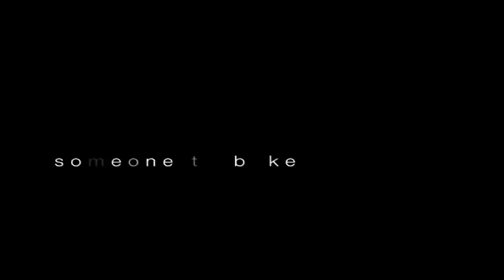Best of Bread - Art that feeds a culture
Bread baked by
 Andi Pitcher Davis

I met Andi when I was on a date at Communal in Provo. She was hanging a painting by Brian Kershisnik. I complimented the piece, and she sat down at the table with us and we talked art for 20 minutes. Then, she told me she had something for me in her car.  She brought me a loaf of bread the size of a spare tire, with the words "Art? Bread? ...either way" and I was left with a giant loaf of "what is this?" Do I frame it or eat it? (it made a fantastic french toast as well as a beautiful series of photographs in my personal collection).

Anyway, that girl from the first date is now married, and I haven't spoken to her much, but I have  made some new friends through Andi. For Andi, I believe her art is not in the bread but in the connection. This work is not mine, but a compilation of art and beauty. We break bread with those whom we feel an affinity towards. The root of "companion" (com-pan-ion) relates to a union with bread. This is just a montage to express an union of bread and art. In some cases I do not know the artist, but only wish to.

Deeply rooted in art, is an ineffable spirituality. That which can be expressed no other way, the more I try to explain this piece, the less it can actually do. I do hope you take this short piece in the spirit in which it was intended.

Artists Featured: (in order)
Minerva Teichert
Brian Kershisnik
Michael John Kelly
Benjamin Howell
Andrew Balsteadt
Casey Jex Smith
Cassandra Barney
Jeff Pugh
Cindy Fergusen

The footage of the Mormon General authorities is taken from footage from the 1920's, I wish I could give it proper credit. The music if from "The Books" who use sound footage and sound liberally and whom I hope don't mind my usage here.